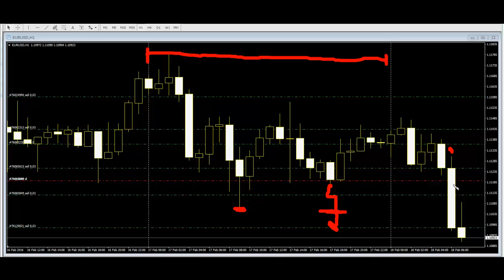Because Price is not close down side 24 hour Candlestick low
For more information about what we can do,
Feel Free to Visit our Link provided below